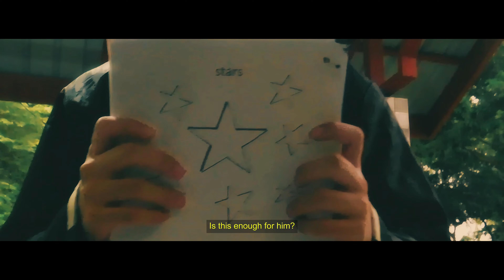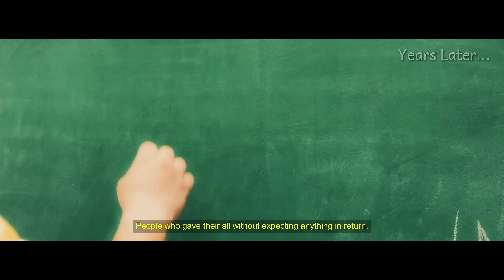The Silent Pillars by Zekzeed channel | Pamilyang Bataeño FilmCon Finalist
The Silent Pillars brings to life the impact of SDG 4: Quality Education and SDG 10: Reduced Inequality through the story of a dedicated teacher who braves rugged terrain each day to reach an isolated village. Despite the physical hardships, he imparts knowledge and curiosity to children deprived of educational opportunities. His selfless mission fosters equality, breaking down social barriers and bridging the gap for a marginalized community. Years later, one of his former students—now a teacher himself—continues this legacy, proving that education uplifts lives and narrows inequalities across generations.

Director/Editor/Actor:
Sir John Percival C. Pantig

Creative Assistant/Actor:
Nicasio D. Carpon

Camera Operator:
Danica H. Dominguez

Cast:
Nicasio D. Carpon
Danica H. Dominguez
Ephraim M. Cirera